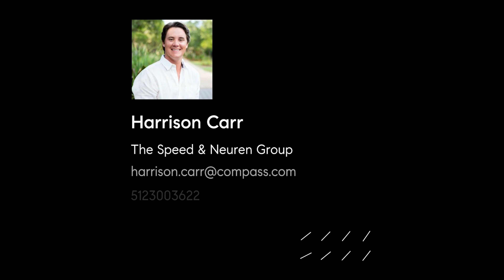3910 Becker Ave, Austin, TX 78751 | Property Tour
Check out this great property tour of our newly listed property at 3910 Becker Ave, Austin, TX 78751.

Gorgeous new construction. Modern Craftsman from Carr Residential walking distance from Hancock park/golf course and HEB. Spray Foam insulation, tankless hot water , hardwoods throughout, fully sodded yard w/ irrigation system. Stunning kitchen w/ Center Island, waterfall countertops, separate wine fridge and Bosch stainless appliance package. Fully insulated garage w/ 220v electric vehicle charging also wired for mini-split A/C. Primary bedroom boasts a huge walk-in shower, walk-in closet and private balcony.*LARGE private backyard. Backed by 1-2-10 Warranty*closet and private balcony.*Backed by 1-2-10 Warranty*